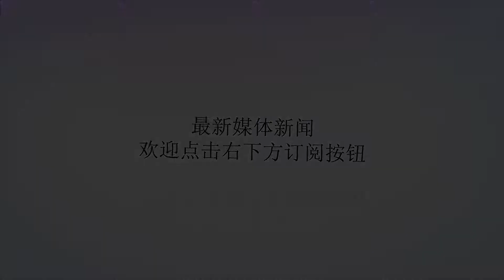人不应该恐惧死亡，恐惧的是从来未曾真正地活过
谢谢！人不应该恐惧死亡，他应恐惧的是从来未曾真正地活过。---奥勒良一生莫不是如此。出生到十岁，懵懂无知。二十岁，年少幼稚。三十岁，莽撞奔波，生儿育女。四十岁，心有压力，工作忙碌。五十岁，老态毕露，身心衰竭。六十岁，有些人开始离世。很多人的一生，貌似忙忙碌碌，奔波颠倒，却又好像从未曾真正地生活过。某个阶段，若业力不足，除维持原状没有他途。如果足够勇敢，应该继续扛起所有问题往前走。直到因果成熟自动脱落。人对问题的解决方式，不是试图找到答案，而是背负到可以卸除的那一天。人生最低的境界是平凡，其次是超凡脱俗，最高是返璞归真的平凡。---周国平当你想念一个人的时候，尽情去想念吧，也许有一天，你再也不会如此想念他了。到了那一天，你会想念曾经那么想念一个人的滋味。当你爱一个人的时候，尽情去爱吧，也让他知道你是如此爱他。也许有一天，当你长大了，受过太多的伤，失望太多，思虑也多了，你再也不会那么炽烈的爱一个人。---张小娴我把心给了别人，就收不回来了；别人又给了别人，爱便流传于世。---顾城为什么一桶水放时间长了会变臭，而水冻成冰以后就能永远保持甘美呢？哲人说，这就如同情感和理智的区别。---梭罗